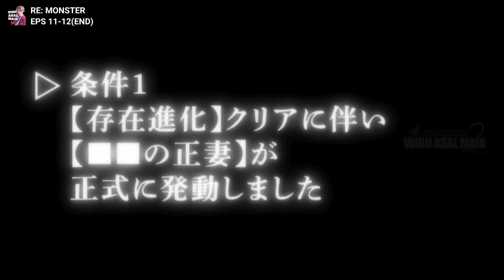KEKUATAN SETARA DEWA ‼️ GOBUROU OTW BIKIN KISAH TUYUL IJO OVERPOWER ‼️ - Re Monster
Alur Cerita Anime Re Monster Episode 11-12 (END)
Judul : Re:Monster
Status : TAMAT

LINK CALON CHANNEL BUAT LIVE WAM2 :v
OniAni Ch ,Supportnya ges, biar ga makan pasir pas live di 200 Ribu Subrek nanti.

Sinopsis Re:Monster
Tomokui Kanata telah bereinkarnasi menjadi goblin terlemah, bernama Goburou, setelah mengalami kematian yang tidak menguntungkan. Namun Goburou telah mempertahankan kenangan kehidupan sebelumnya, sebuah evolusi yang tidak biasa, serta menjadi cukup kuat untuk mendapatkan peningkatan status dari makan. Bereinkarnasi ke isekai tapi jadi goblin terlemah!?

Other Tags:
remonster
remonster episode 11
remonster ep 11
remonster episode 12
remonster ep 12
remonster sub indo
re monster
re monster episode 11
re monster ep 11
re:monster
re monster episode 12
re monster ep 12
re:monster sub indo
anime remonster
anime remonster episode 11
anime remonster ep 11
anime remonster episode 12
anime remonster ep 12
anime remonster sub indo
anime re monster
anime re monster episode 11
anime re monster ep 11
anime re monster episode 12
anime re monster ep 12
anime re:monster
anime re:monster sub indo
alur cerita anime re monster
alur cerita anime re monster episode 11
alur cerita anime re monster ep 11
alur cerita anime remonster episode 11
alur cerita anime remonster ep 11
alur cerita re monster episode 11
alur cerita re monster ep 11
alur cerita anime re monster episode 12
alur cerita anime re monster ep 12
alur cerita anime remonster episode 12
alur cerita anime remonster ep 12
alur cerita re monster episode 12
alur cerita re monster ep 12
alur cerita remonster
alur cerita re monster
anime
anime sub indo
anime spring 2024
anime mc overpower
anime isekai 2024
anime reinkarnasi
anime reinkarnasi goblin
remonster anime recap
anime recap
anime goblin overpower